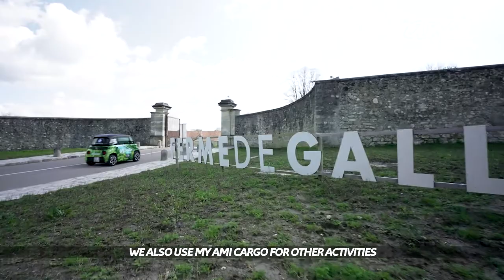Citroën My Ami Cargo Suez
A Suez está tão à frente de seu tempo que já tem um Citroën My Ami Cargo em seu canteiro de obras. Yves Colladant, Gerente de Categoria da Suez, fala sobre nosso novo veículo comercial 100% elétrico.